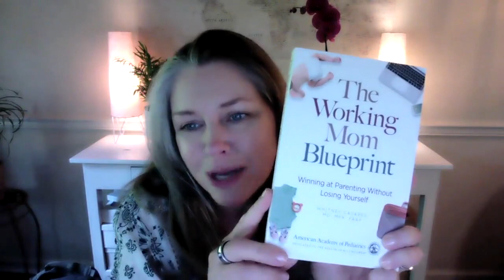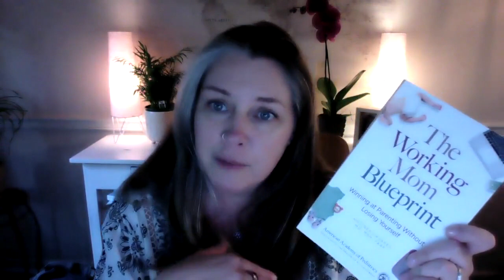Learn to Thrive Not Just Survive as a Working Mom